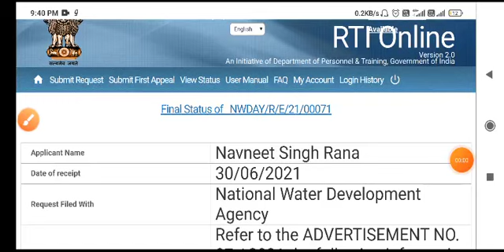NWDA मे कितने लोगो ने भरे हैंform